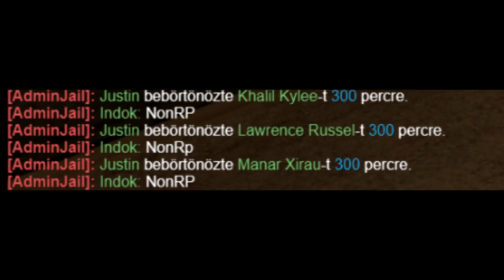SeeMTA- Escape From SeeCity